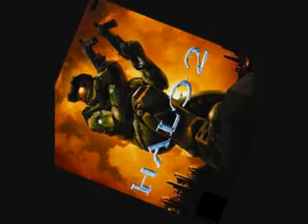Halo 2 Battle Theme Song Breaking benjamin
Halo 2 Ble Theme Song breaking benjamin